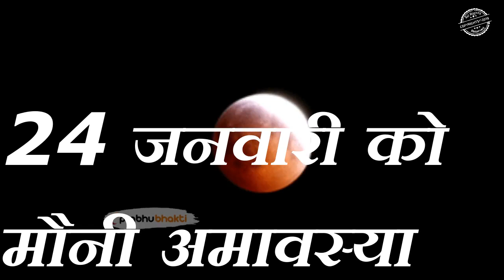शुक्रवार मोनी अमावश्या पीपल के पत्ते लिख दे ये 1 नाम आपके मांगने से पहले हर इच्छा होगी पूरी